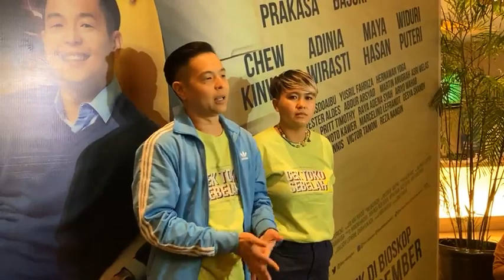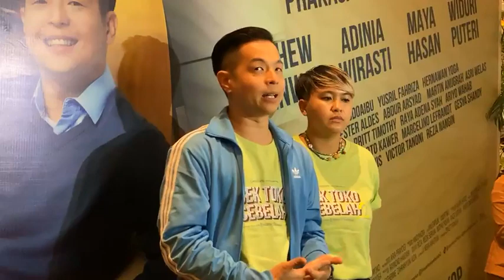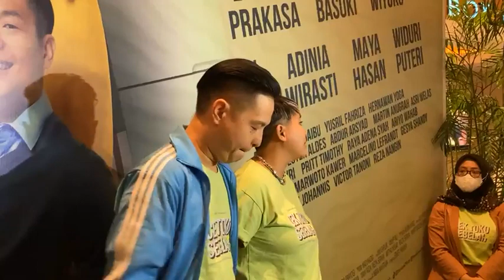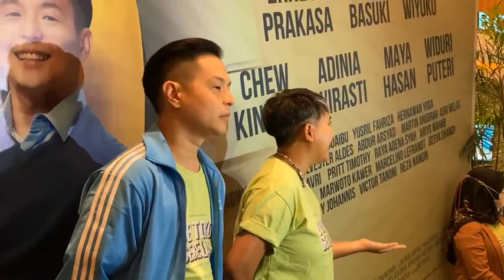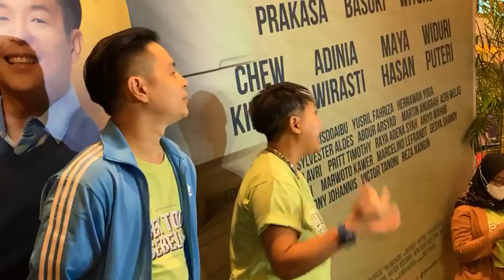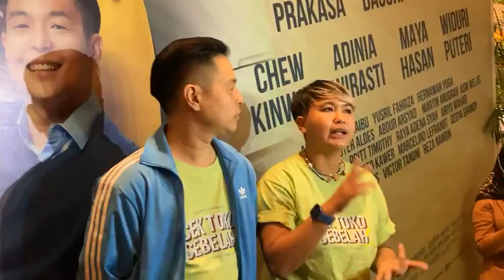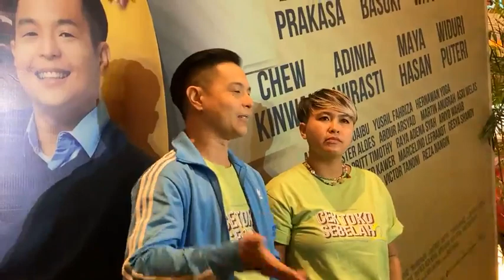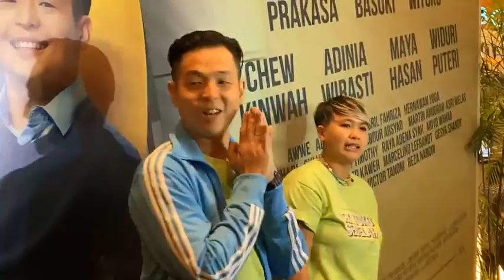LIVE | film 'cek toko sebelah 2': ingin lebih banyak mengedepankan suara perempuan